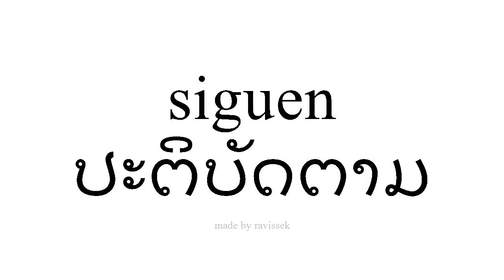ຮຽນຮູ້ ແອສປາໂຍນ ປະຕິບັດຕາມ